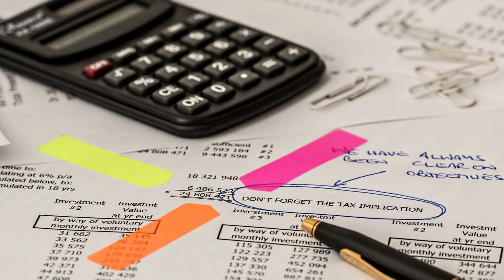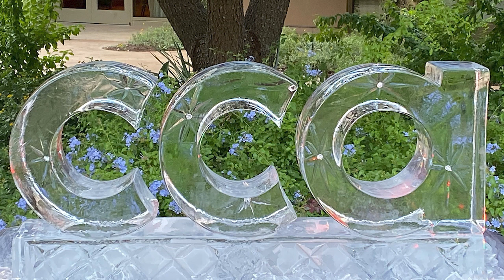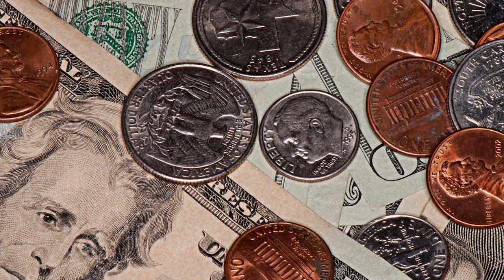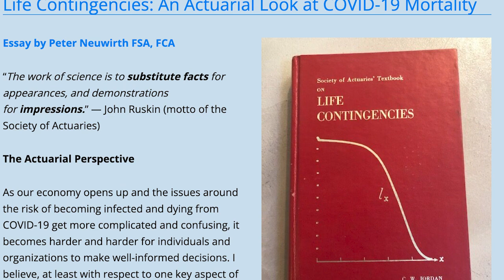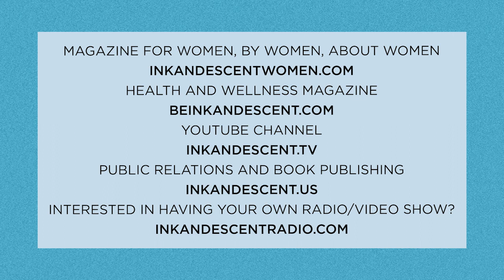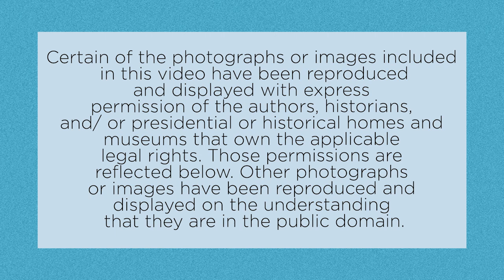Ep4b: Money Mountaineering: David Scharf talks about the Impact and Risks of Decumulation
A Note from Peter Neuwirth — I invite you to tune in for this week's episode of my podcast and video show, Money Mountaineering, where for 30 minutes, financial experts help us answer the question: What's your future worth?

Meet our guest: David Scharf, president-elect, Conference of Consulting Actuaries (CCA)

Today's topic: The Decumulation Issue

Deculumlation is one of the topics that Actuary Peter Neuwirth specializes in. In this interview with David Scarf, the two professional actuaries discuss this important topic!

About David: ​As a principal and actuary based in Buck’s Secaucus, New Jersey office, David is a leader in innovation, executive benefits, and mergers and acquisitions; Scharf has more than 30 years of experience working with clients and their employee benefits programs.  He also serves on the Conference of Consulting Actuaries (CCA) board of directors and is their president-elect.  As president-elect, Scharf provides direction on the CCA's strategic plan and serves as chair of their Strategic Planning Committee; he previously held various leadership positions within the organization since joining in 2000.   He is a frequent speaker at industry conferences and has published numerous articles.  Additionally, he serves on the Network of Actuarial Women and Allies (NAWA) Partnership Committee and participated in a U.S. Government Accountability Office (GAO) research study on nonqualified deferred compensation plans.  Scharf graduated with honors from Yeshiva University in New York with a bachelor’s degree in economics and mathematics.